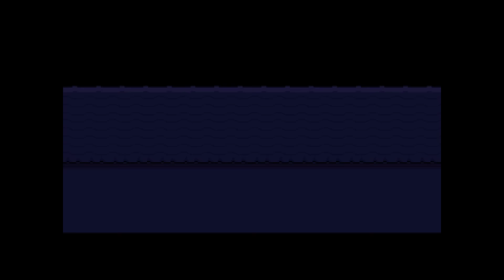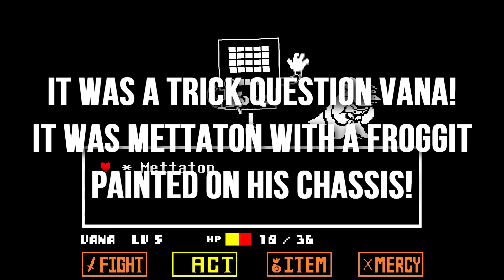Vana Plays Undertale Part 11 - Our Biggest Fan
Lisa from The Simpsons makes a cameo in this one.